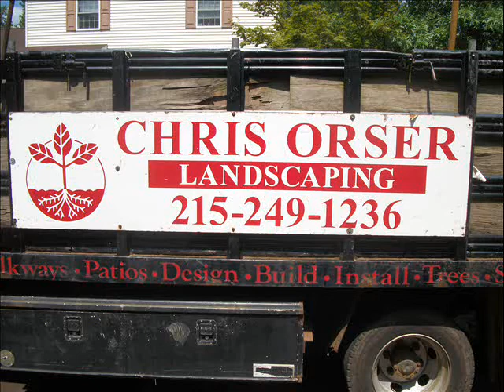Colorado Blue Spruce.Nockamixon Township Area Area: Bucks County, PA: orserlandscaping.com